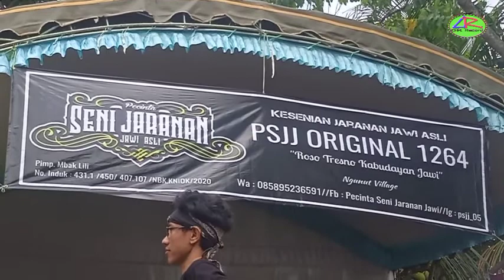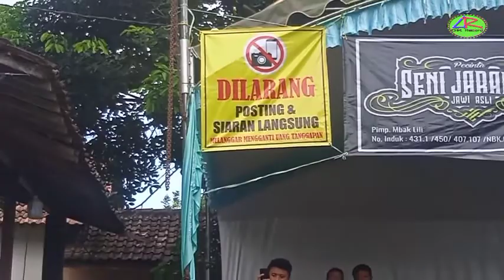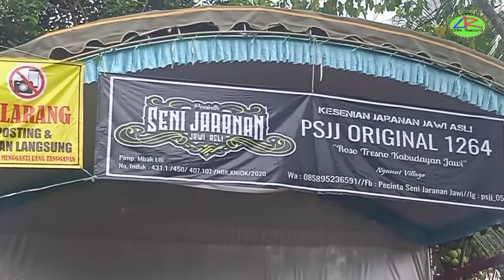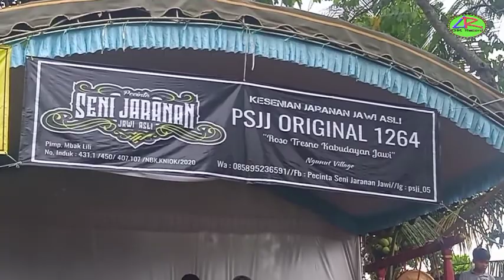perang celeng srenggi bersama psjj original 1264 live di langon ponggok.